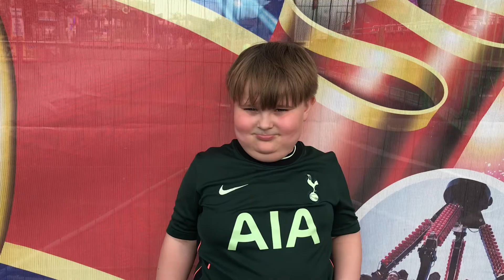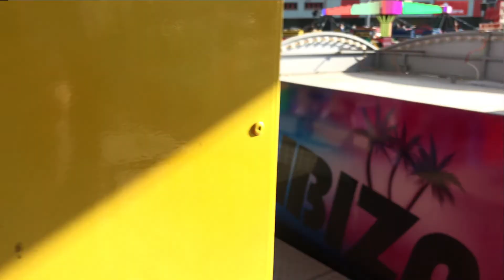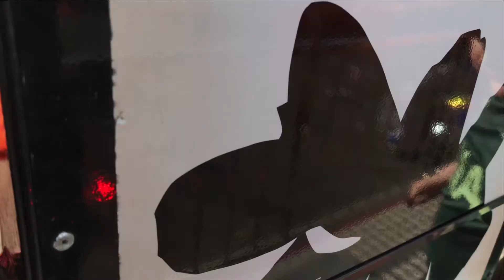WE VISITED THE HARRY JONES FUN FAIR!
Harry's World TV is my life, I'm Harry & this channel will show me streaming games, Lego builds, vlogging my trips & adventures and loads more!

In this video we visited the Harry Jones Fun Fair that visited nearby our home with my cousin Frank going on all the rides and attractions at the fair!

All videos are CHILD FRIENDLY, we're here to have fun & present safe & clean videos for all ages.